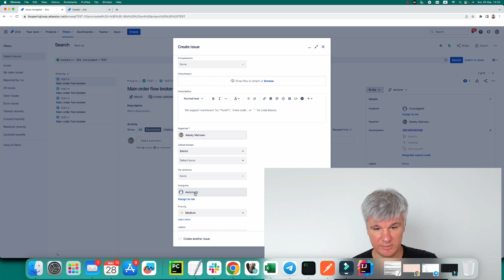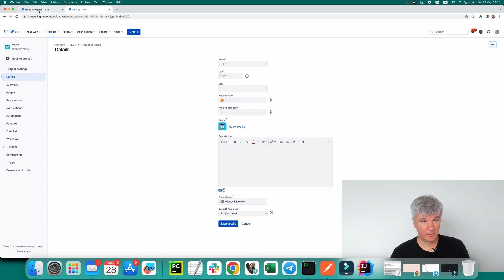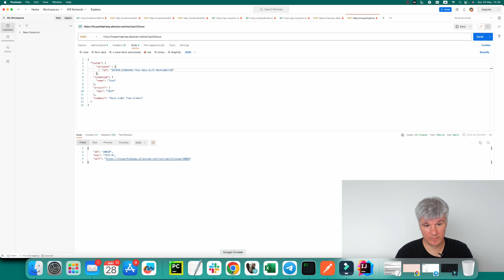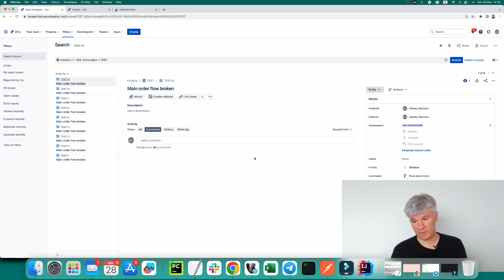Set assignee in Jira Cloud via Jira Cloud REST API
In this video I will show you how to set assignee in Jira Cloud using Jira REST API. I will show the following cases:
1. set assignee in Automatic mode
2. set assignee as Unassigned
3. set assignee as a user